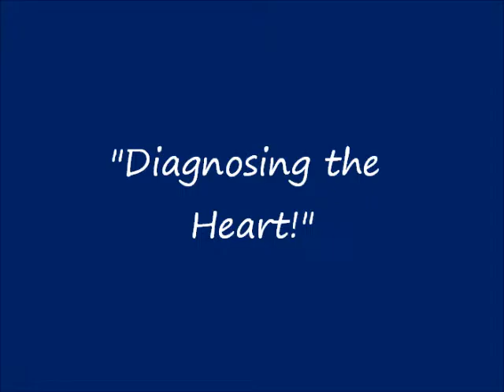Pastor Dave 09 13 15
Sermon by Pastor Dave Libby
September 13, 2015
"Diagnosing the Heart!"